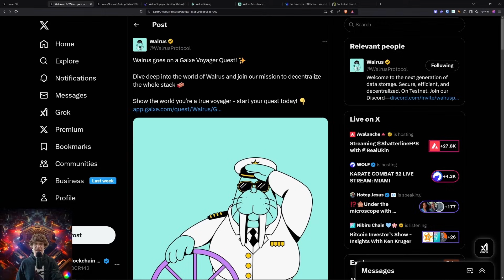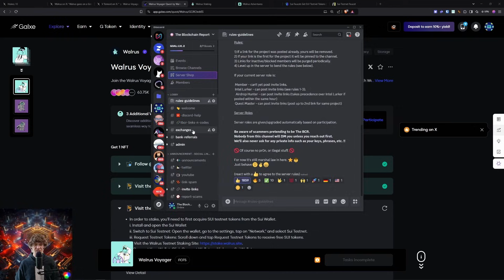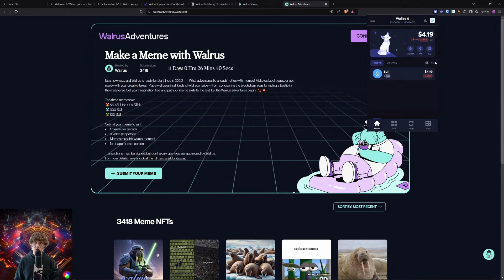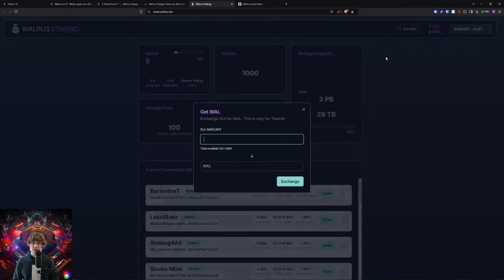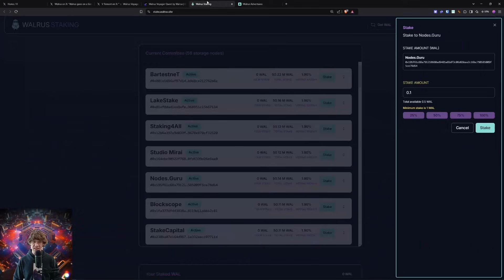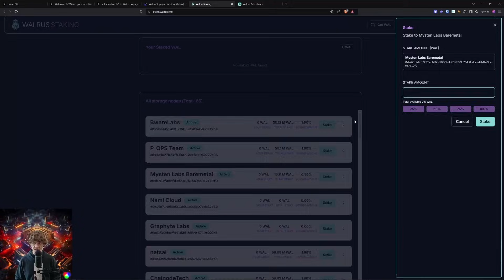Walrus Protocol Testnet Voyager Quest: How to Stake Walrus on Testnet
Dive into the world of Walrus Protocol, where decentralization meets innovation! 🐾 Walrus Protocol is redefining liquidity solutions and sustainable rewards in the DeFi landscape. By combining cutting-edge blockchain technology with a community-driven approach, Walrus Protocol ensures transparent, secure, and efficient interactions for all users. This protocol focuses on scalability and accessibility, making it a game-changer for liquidity providers and decentralized application (dApp) developers. Whether you're a crypto enthusiast or new to decentralized finance, Walrus Protocol offers an ecosystem that fosters growth, collaboration, and financial inclusion.

🌟 Join the movement and be part of a revolution that puts users at the center of DeFi innovation.

Guide and Steps that you will need to follow along with the video: